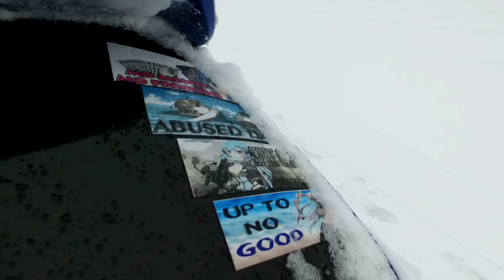Yash Media - Chun Li WRX In The Snow[HD]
We shall not talk about my subaru being stuck in the snow, we'll just talk about how beautiful it looks parked here. lol